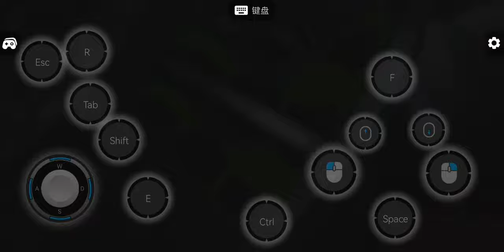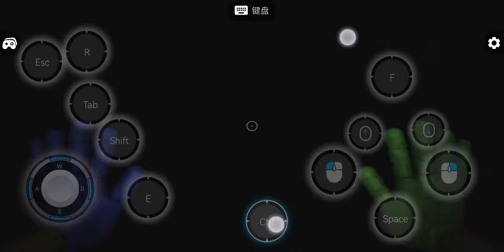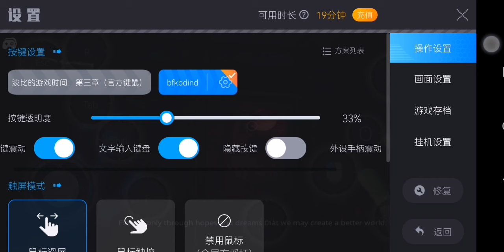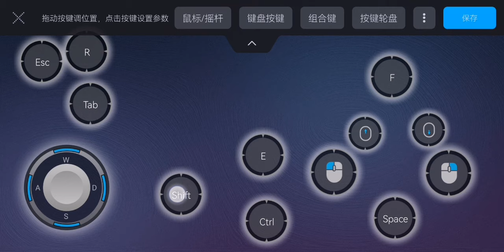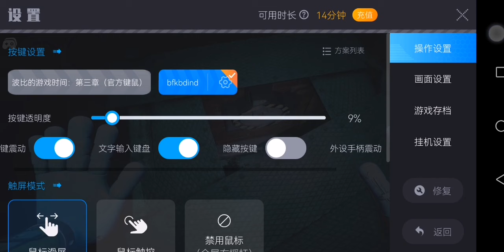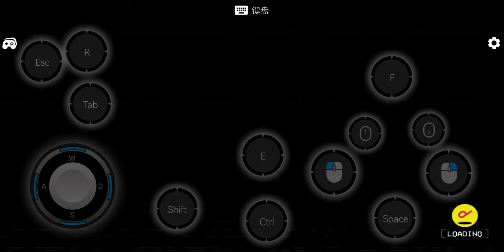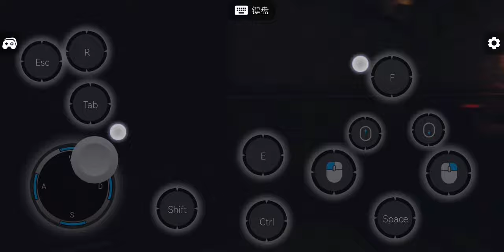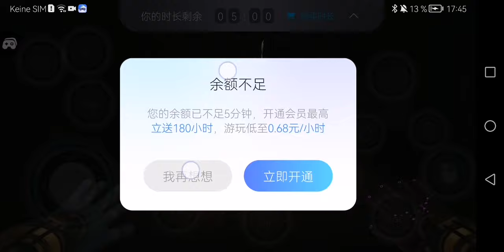poppy playtime chapter 3 mobile cloud gaming pt1 pt2 soon